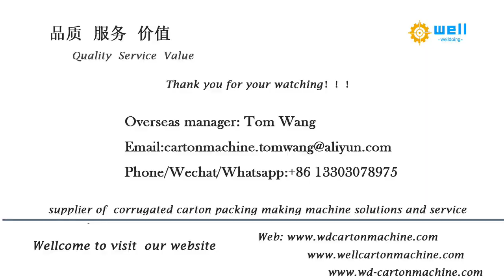automatic carton folding gluing equipment